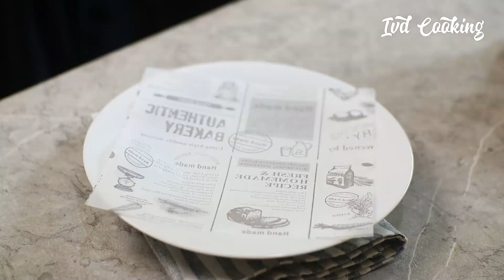BIKIN NAMBAH TERUS! BANJIR ORDERAN BUAT JUALAN BULAN PUASA #607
Buatnya mudah semua suka!!
"Ayam krispi lada hitam"
Bahan:
1/2 kg daging ayam
marinasi dg:
1 sdt royko ayam
1 sdt lada hitam
2 siung bawang putih
1 sdt garam
pelapis kering:
250gr tep. terigu
2 sdm tepung maizena
garam, lada hitam, royko ayam
pelapis basah:
ambil 3 sdm pelapis kering, larutkan
tambahkan 1 kuning telur, 1/2 sdt soda kue
air es secukupnya
minyak goreng seperlunya

Pilih Definisi tinggi (HD) pada 3 titik dipojok kanan atas untuk kenyamanan pandangan anda  :)

ide usaha
usaha modal sedikit untung besar
modal dikit untung besar
olahan pisang kekinian
ide usaha kecil-kecilan
ide usaha milenial
usaha anak muda
ide usaha kekinian
ide jualan
ide jualan makanan kekinian
ide jualan jajanan viral
ide jualan viral
ide jualan cepet laku
ide jualan bulan puasa
olahan ayam
ayam kfc